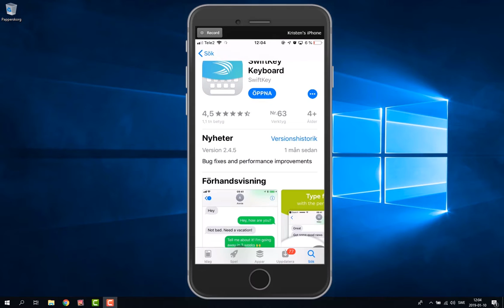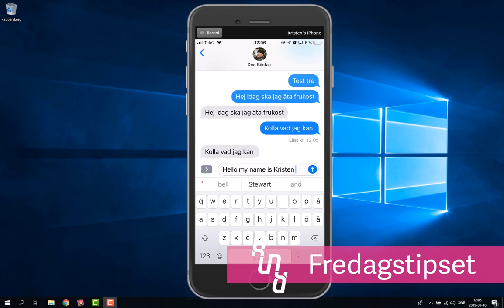Swiftkey, snabbt sätt att skriva på, fredagstipset 95.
Runö folkhögskola.

Instruktionsfilmer om Google, gmail, classroom, drive och annat.